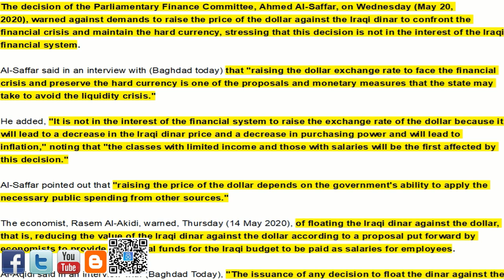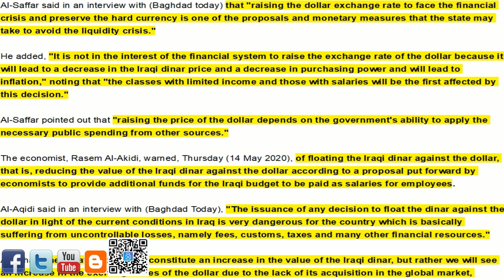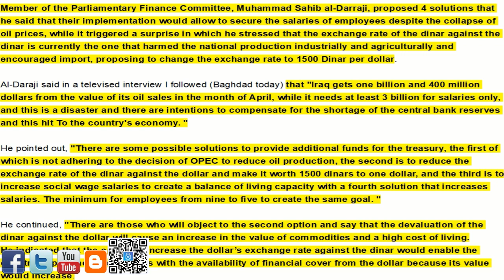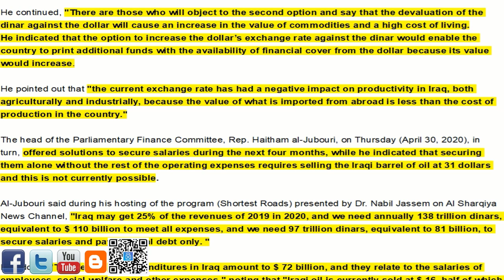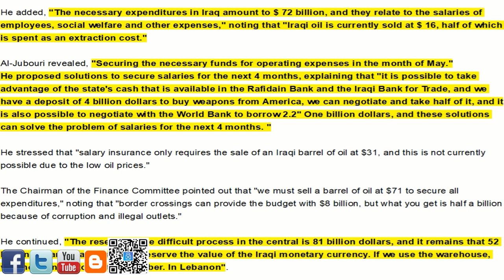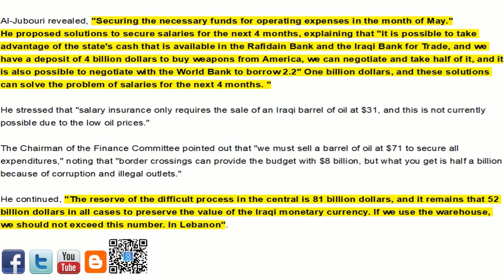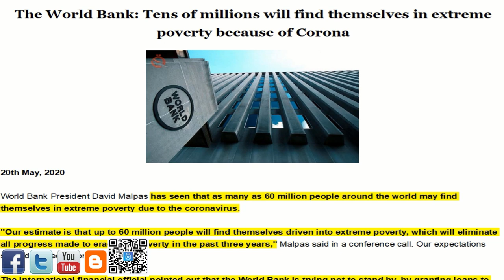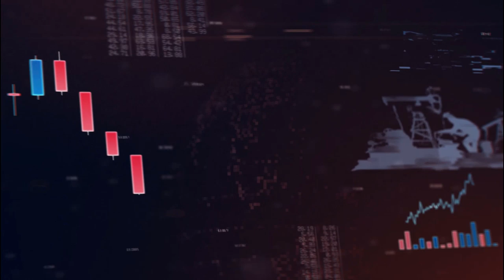🇮🇶🇮🇶🇮🇶 To Float Or Not To Float The IQD/2020 Budget/World Bank 🇮🇶🇮🇶🇮🇶